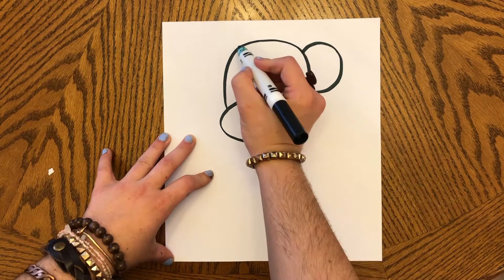Monkey Echo Drawing (Directed Drawing)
Here is a monkey, as requested by my nephews! Ha! For an extension activity for it, my kindergarten kids can write a sentence (or a story) on another sheet of paper to go with it. A sentence starter could be..."There was a monkey...". My young kids can write a "M" for monkey, or spell out the whole word "monkey" to label the picture.

Created with iPhone and iMovie.